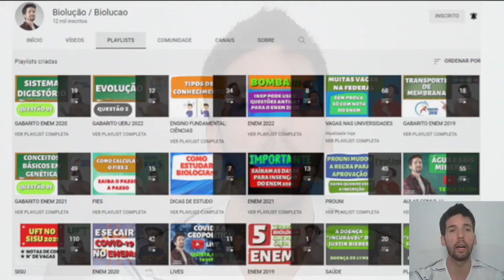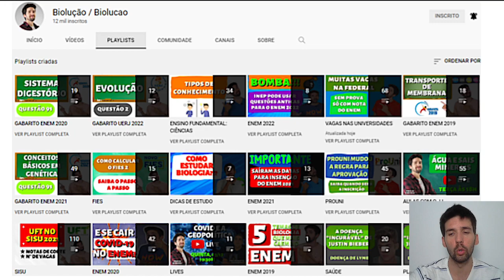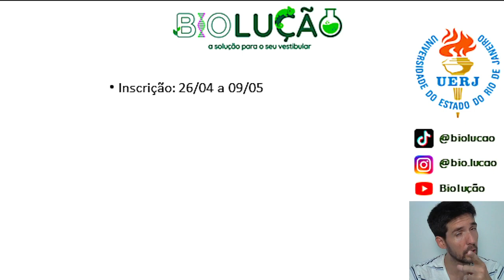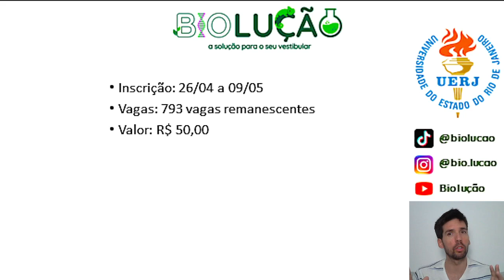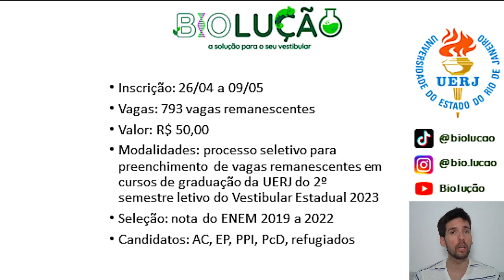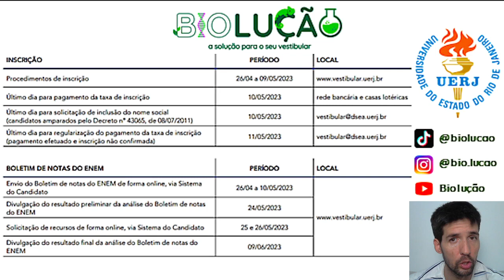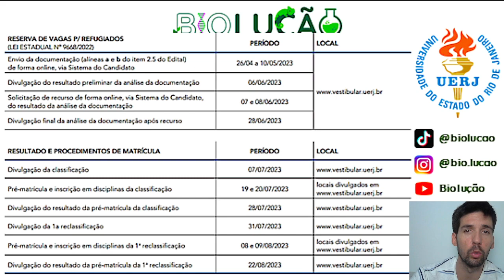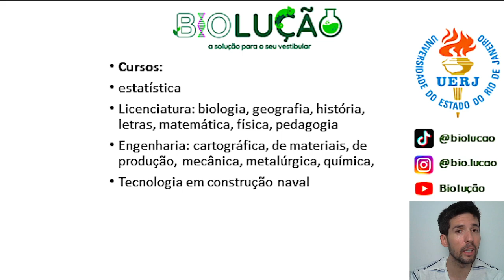VESTIBULAR: 793 VAGAS NA PÚBLICA!!! SÓ UTILIZAR A NOTA DO ENEM!!! TEM PARA PCD E REFUGIADOS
Neste vídeo você saberá de uma universidade pública que está oferecendo 793 vagas com utilização da nota do ENEM para concorrer a vaga. Veja este vídeo e não perca esta oportunidade.